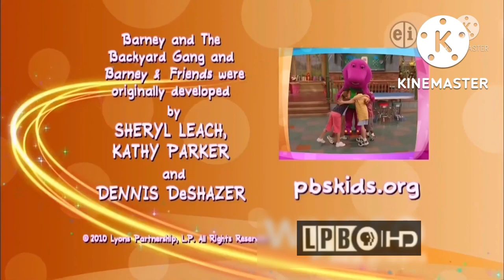PBS Kids Program Break #20 (WLAE-DT1 2011)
Originated from WLAE-TV32 in New Orleans !!

Here are the following program breaks:

PBS Kids Spot: Dash’s Secret Treasure
Barney & Friends Funding Credits
PBS Kids Promo: Sid The Science Kid
Barney & Friends Closing Credits
HiT Entertainment/ Thirteen WNET New York logos
PBS Kids System Cue - Fireflies
PBS Kids Promos: Martha Speaks/ Dinosaur Train
PBS Kids Spot: Reading Is Fun For Everyone !!
PBS Kids Station ID: Penguin (LPB)